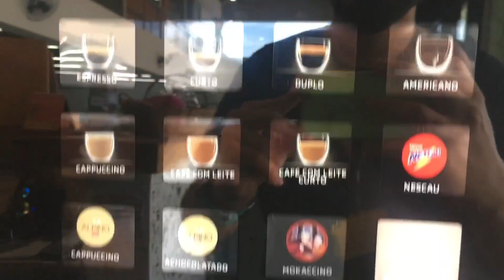Nossos Deliciosos Cafés!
Venha Experimentar a nossa variedade de Achocolatados e Cafés! 🥰

Em parceria com a Nescafe, você vai ter uma experiência completa e deliciosa! 🌟

Na Av. General Carneiro N: 2515!

Loja Física: As Suculentas Sorocaba
📍Av. Gen. Carneiro, 2515 - Sorocaba